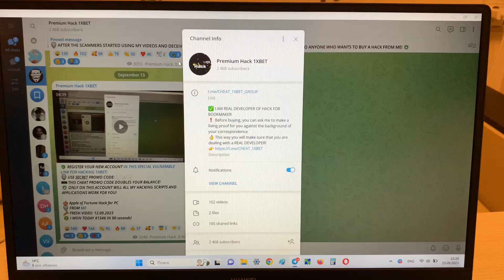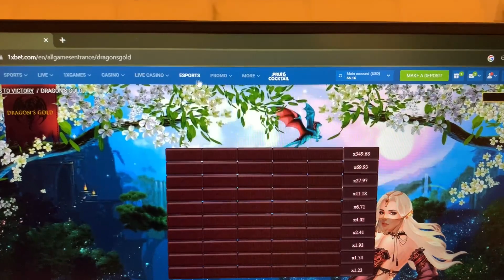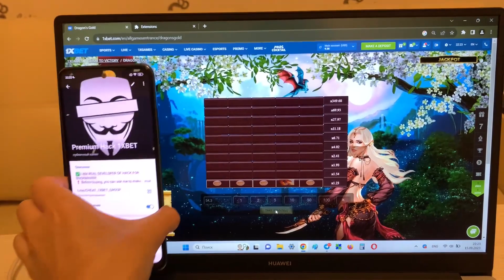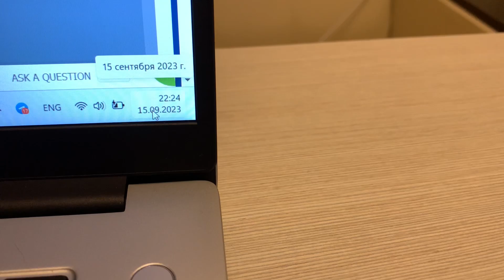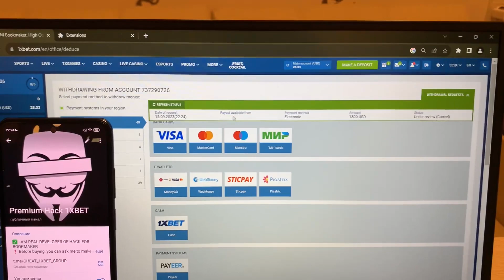WIN MONEY EASY AND FAST WITH NEW HACK DRAGONS GOLD FOR 1XBET!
Today I gonna show just how I earn at 1xbet games.Stop working for $15 a month click on the link a little lower. It's simply unreal. I received 5000 in 4 minutes. For any problems that arise write a message in a telegram. One soon wait clip on this channel cheat DRAGONS GOLD and remaining script. This hack improve automatically. I am finishing ladies and gentlemens We should meet in 1xgames. our telegram linck for communication